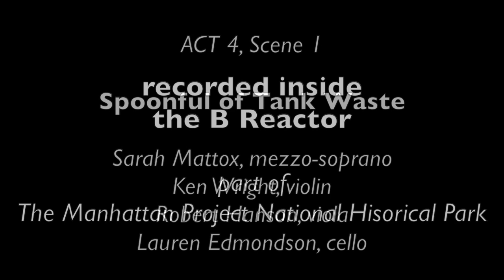Nuclear Dreams: Spoonful of Tank Waste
from Act 4, Scene 1 of "Nuclear Dreams: An Oral History of the Hanford Site." Libretto by Nancy Welliver, Music by Reginald Unterseher
recorded inside the B Reactor National Historic Landmark, part of the Manhattan Project National Historical Park
recording from September 29, 2019
Mid-Columbia Mastersingers, Justin Raffa conducting
Sarah Mattox, mezzo soprano
Ken Wright, violin
Robert Hanson, viola
Lauren Edmondson, cello